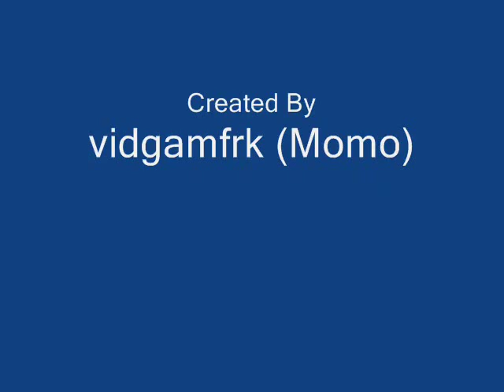Lei Qiang Night Song